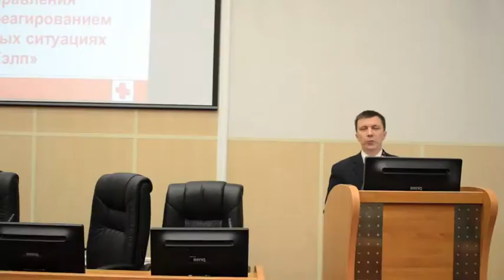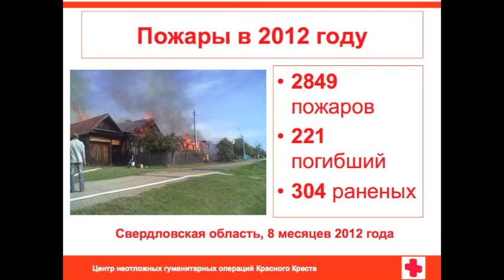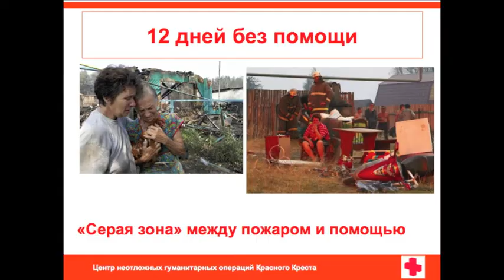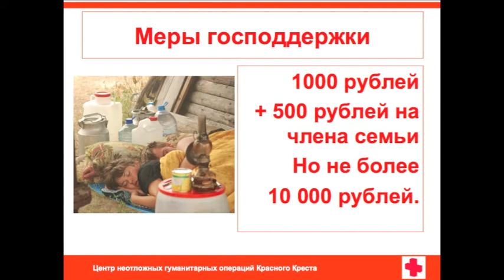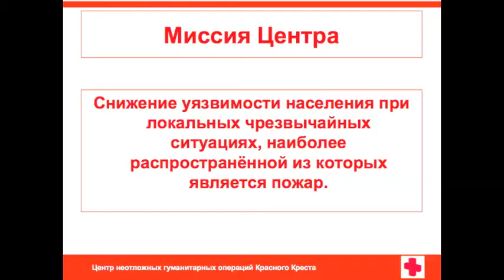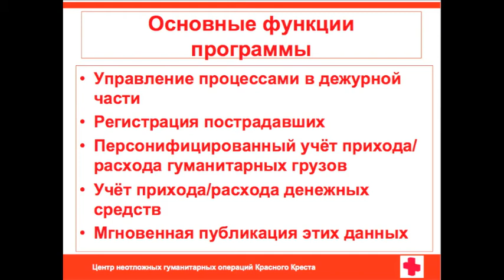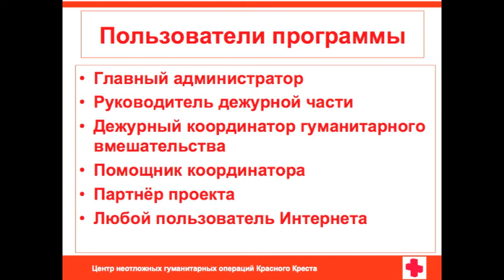Презентация идеи проекта Файр Хэлп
Всеволод Махов презентует идею приложения Файр Хэлп, которое поможет наладить процесс реагирования на локальные чрезвычайные ситуации и оказание первичной гуманитарной помощи погорельцам. ТеСТ-кэмп Урал, Екатеринбург 27-28 октября.